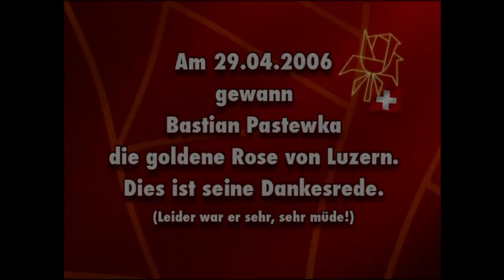Bastian Pastewka bei der "Goldenen Rose von Luzern 2006"